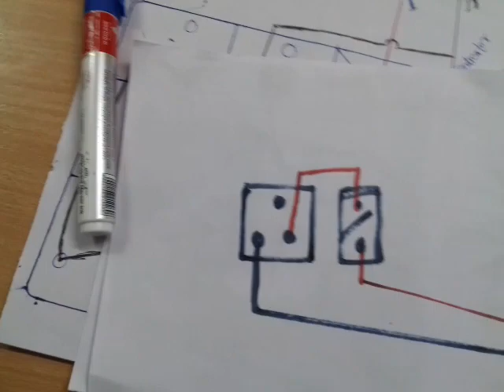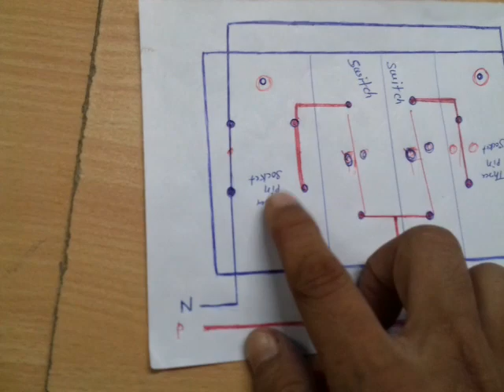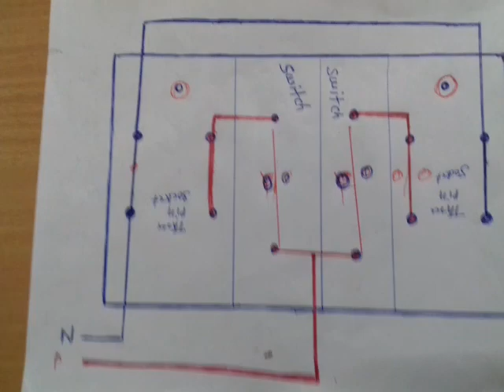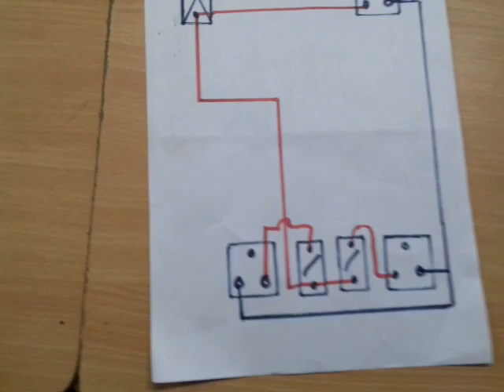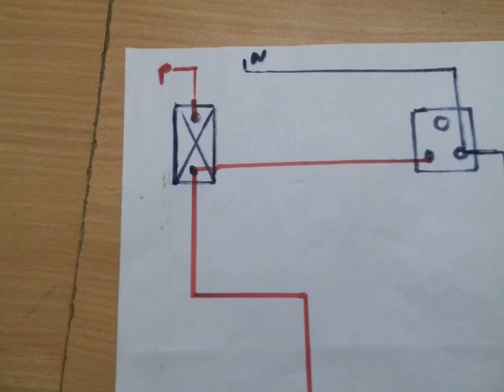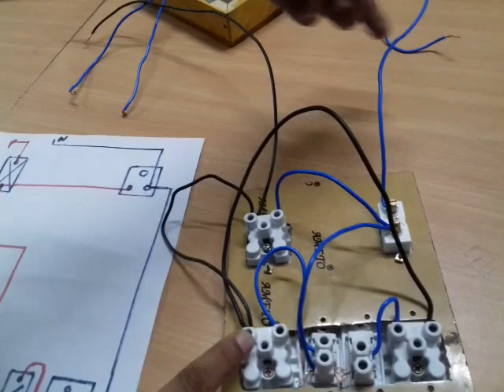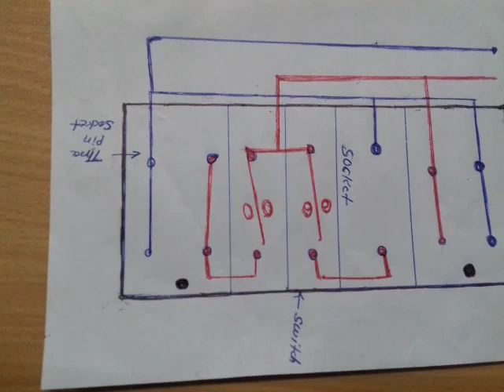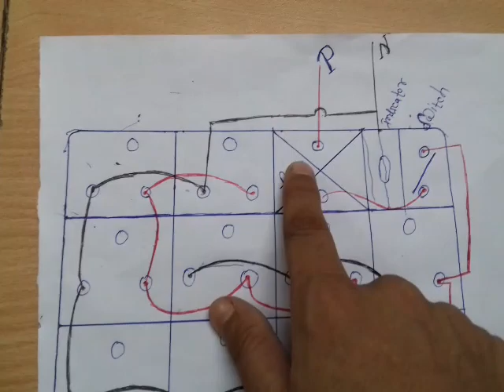Extension board & its procedure, how to repair also by the helps of drawing.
Extension board kaise banaye with 1 two pin socket , three pin socket etc.